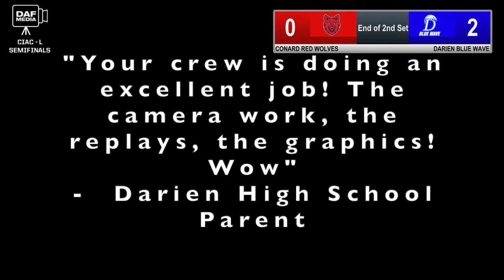Darien Varsity Boys Volleyball vs. Conard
The Darien high school varsity boys volleyball team faces Conard in the semifinals of the CIAC Class L state tournament.